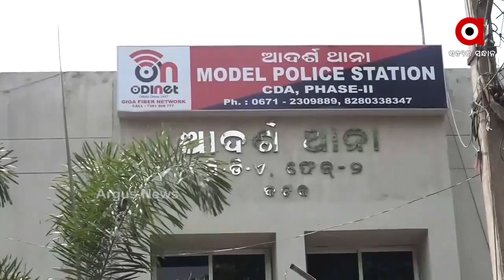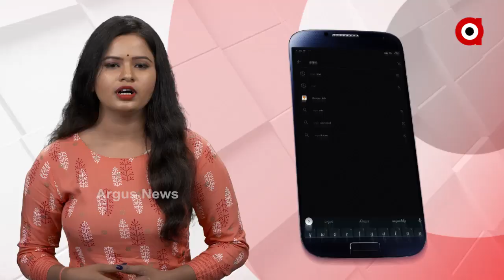କଟକରେ ବ୍ଲାକ ପଲସର ଆତଙ୍କ...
କଟକରେ ମାତିଛନ୍ତି ଲୁଟେରା । ଦମ୍ପତିଙ୍କୁ ମରଣାନ୍ତକ ଆକ୍ରମଣ କରି ସୁନା ଅଳଙ୍କାର ଲୁଟ୍ । କଳା ରଙ୍ଗର ପଲସରରେ ଆସିଥିଲେ 3 ଜଣ ଲୁଟେରା । କଟକ ସିଡିଏ 10ରେ ଅଭାବନୀୟ ଘଟଣା...